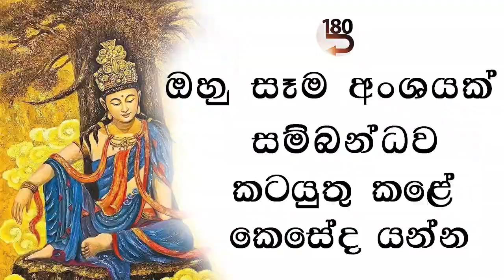මහායානය හා තේරවාදය එකට තිබුනොත් ඒ රට නිවන් දකිනවා 180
ධර්මයේ නියමුවෝ විසින්ම තේරවාදයයි මහායානයයි එකට තියෙන්න දුන්නෑ #180 මහායාන මහායාන බුදු දහම

2023 පෙබරවාරි 02 මරණ තොටුපළ